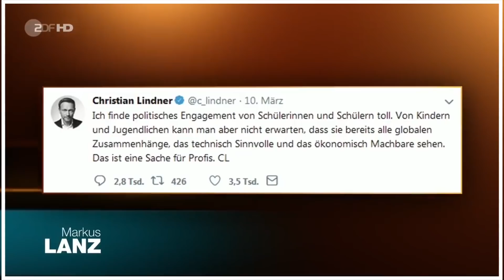Christian Lindner kämpft bei 4vs1 Debatte mit den Tränen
Bei der Klima-Debatte, mit unter anderem David Hasselhoff und Luisia Neubauer bei Markus Lanz, scheint Christian Lindner sichtlich emotional überfordert, wie es dazu kam und ob er sich daraus befreien konnte erfährt ihr in diesem Video.

Der RedeFabrik Campus ist die Online-Akademie für deinen kommunikativen Erfolg - vollgepackt mit Mehrwert zu den Themen Psychologie, Charisma, Körpersprache und Rhetorik. Mit der Facebook Gruppe, Tagesaufgaben und Livestreams bietet der Campus eine Gemeinschaft und Interaktion, um gemeinsam an seiner Persönlichkeit und Kommunikation zu arbeiten.